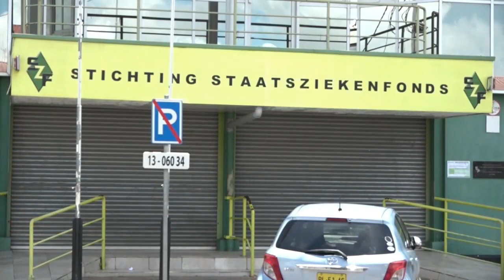04 08 2021 Team van nationale en internationale deskundigen legt financiële misstanden SZF bloot